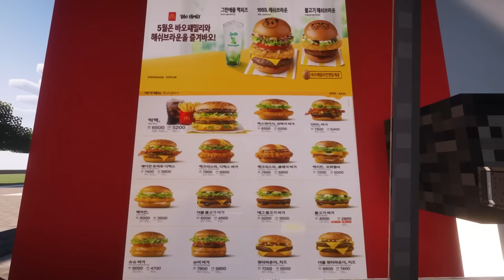가족들이 차안에서 24시간 살기!! "차박을 해요~"